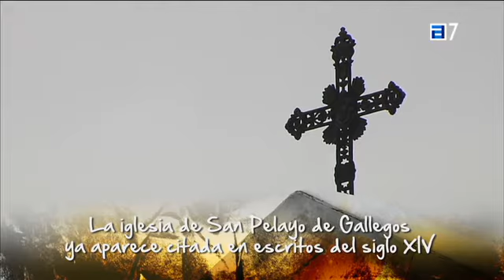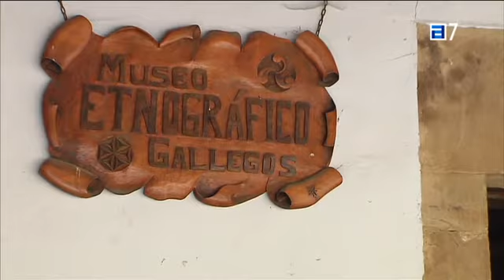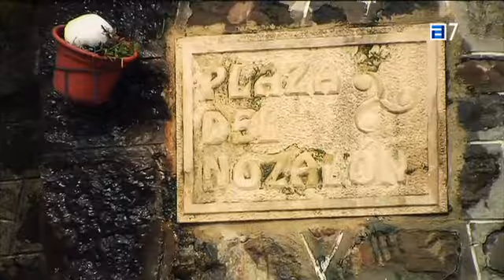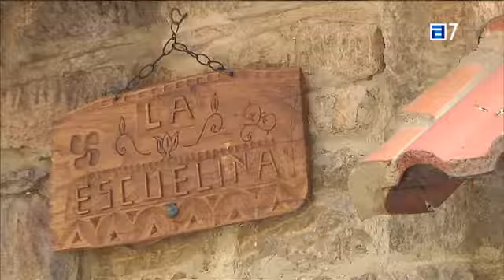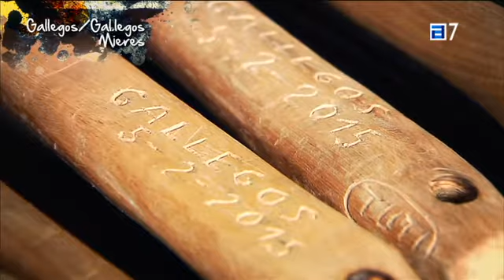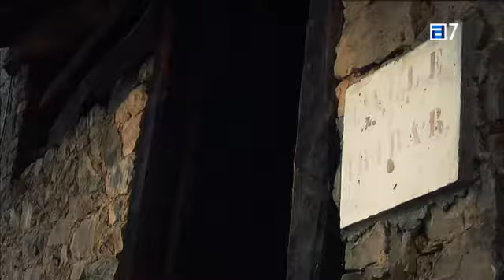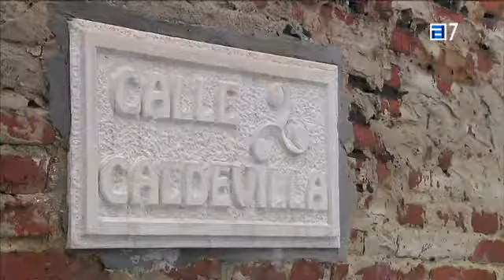Pueblos, Gallegos, Mieres, Asturias